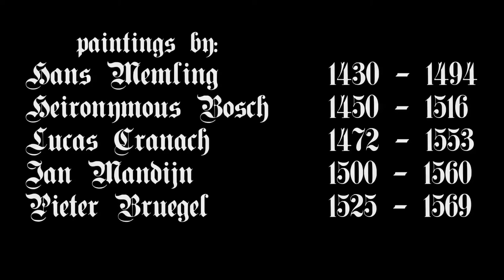Kaerulean "Parting Gift"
Lyric Video
Track#3 from Kaerulean's second album; 2016
Featuring paintings by  :
Hans Memling, Heironymous Bosch, Lucas Cranach, Jan Mandijn, Pieter Bruegel,